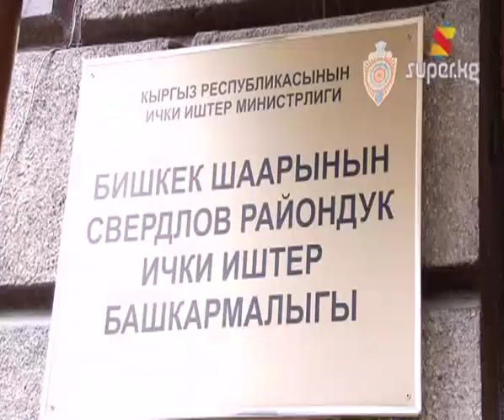Аялды мууздап, сууга ыргытып жиберишкен 02-04-2014